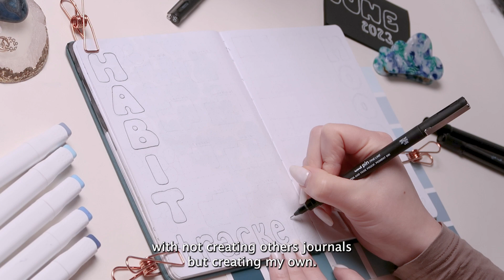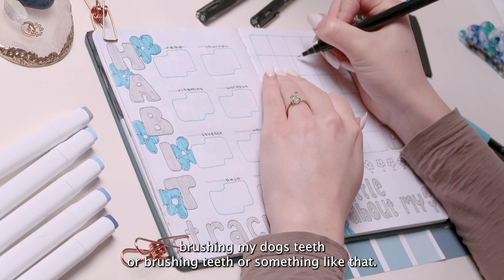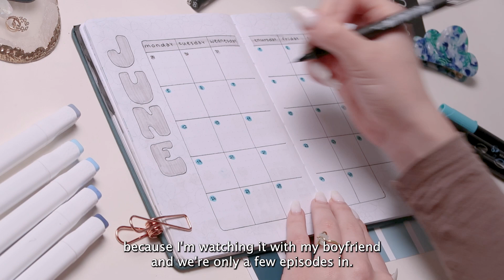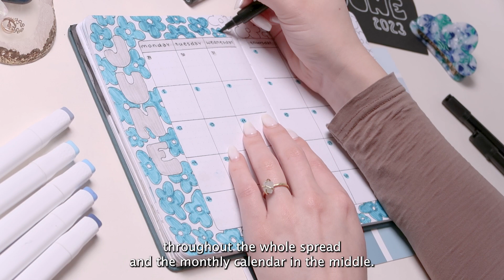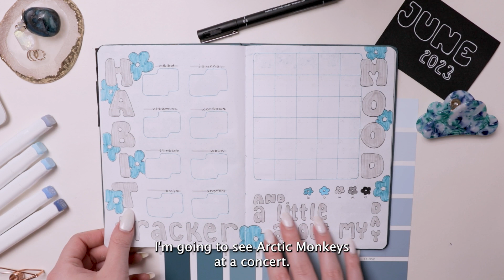June 2023 Bullet Journal Setup 🦋 PLAN WITH ME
Welcome to my June Bullet Journal Setup video! In this video, I will show you my process of creating a cute bullet journal spread with a summery blue flower theme. Whether you're a beginner or an experienced bullet journalist, you'll find plenty of creative ideas and inspiration to make your June spreads.

In this video, I'll showcase different layouts I did in June, my monthly spread, and daily spreads, incorporating blue flowers as the central theme. I'm going to show you how I track my habits and goals, and add decorative elements that make my journal unique.

Bullet journaling is not just about staying organised, but also about expressing your creativity. So join me as we explore the world of bullet journaling and create a June spread that reflects my aesthetic and vibe for starting the summer. Let's dive in and get started!

Timestamps:
00:00 - Introduction to the June Bullet Journal Setup
00:21 - Index Page Setting the Theme
02:13 - Habit Tracker
03:34 - Mood Tracker and Daily Journal Spread
04:46 - Monthly Bujo Spread Setup
06:48 - Highlight Reel Monthly Photo Dump
08:15 - June Bullet Journal Fliptrough

🤍 If you're reading this, I'm really grateful you're here! 🤍